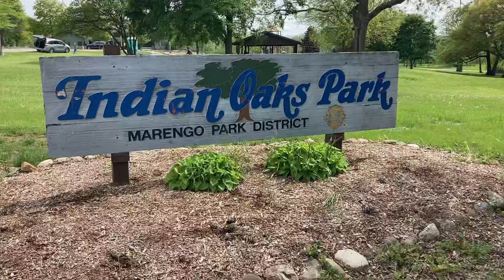Marengo park district